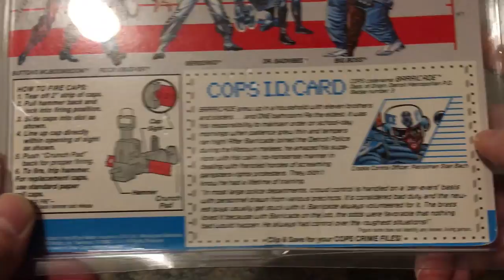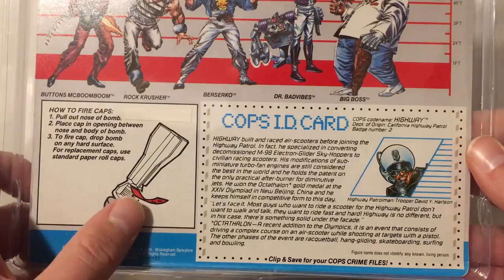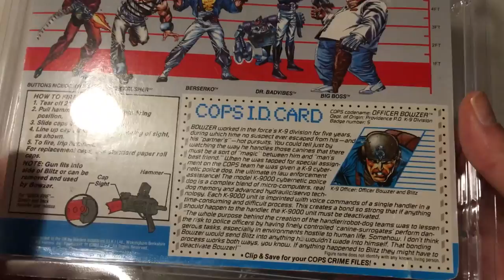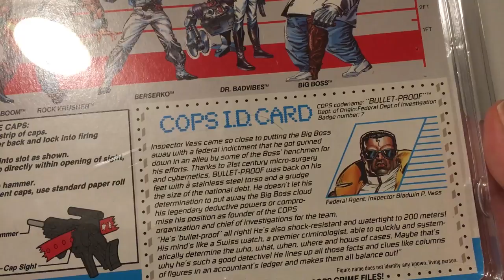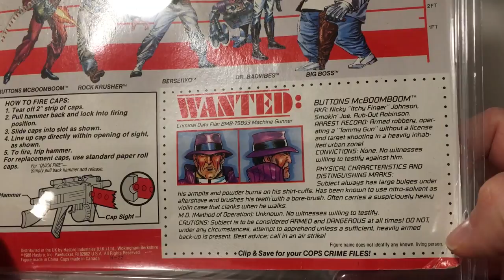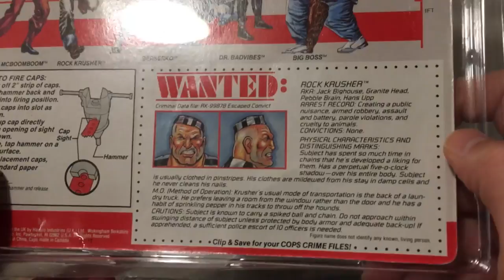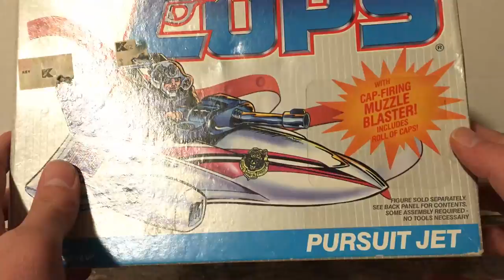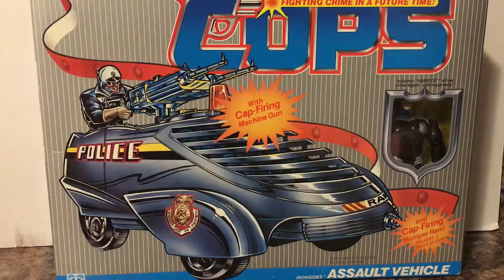MY VINTAGE COPS N CROOKS TOY COLLECTION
One of my all time favorite toy lines from my childhood and now...Cops n Crooks! The cartoon and toys were equally rad. Did any of you have these as a kid?